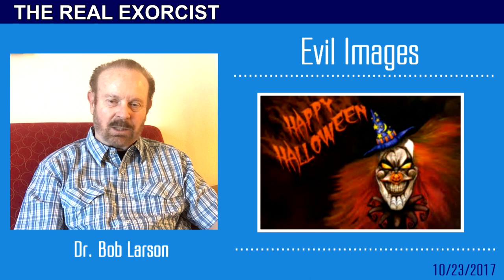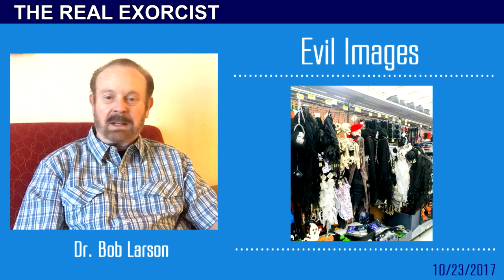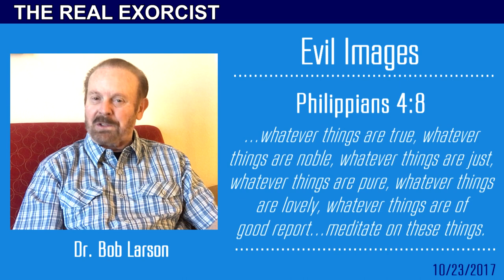NEW! Bob Larson personally delivers his blog to you! This week: Evil Images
You know the drill. Every year in October the devil trots out, via mass marketing, his worst images of evil. Skulls, the Grim Reaper, murderous clowns, sinister witches, ghosts and ghouls of all sorts, bats, vampires, skeletons, coffins, haunted houses and miscellaneous demonic visages. They’re everywhere. In your doctor’s office. At work. On billboards. And I pray not...